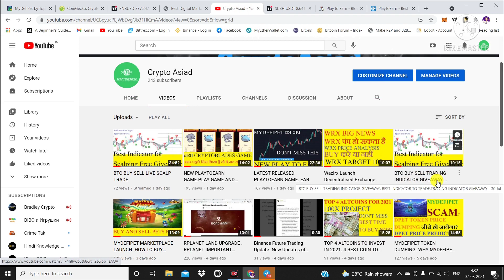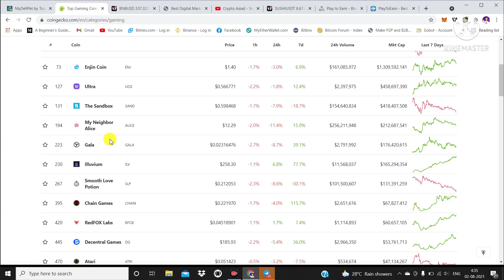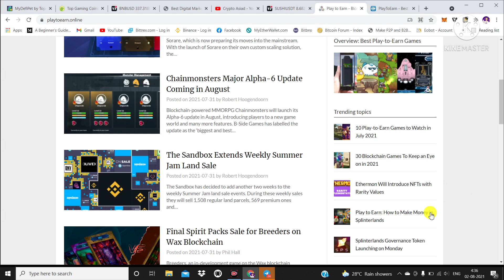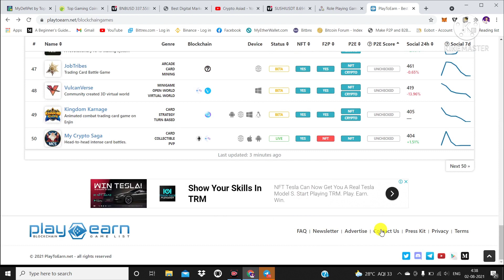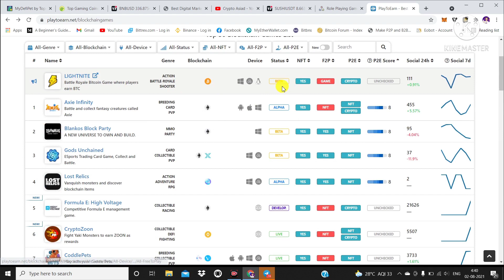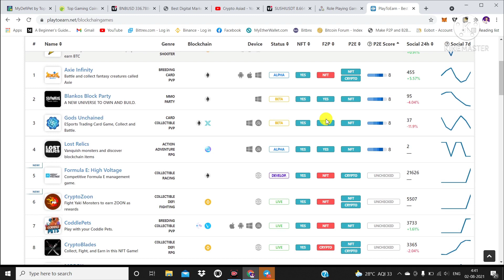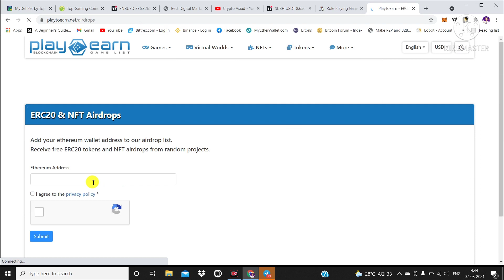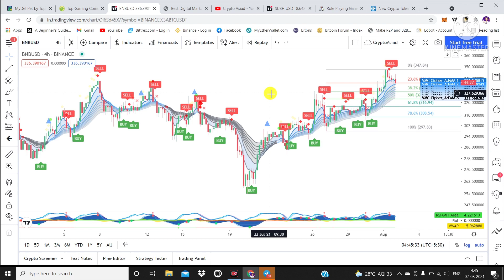HOW TO FIND UPCOMING FREE PLAYTOEARN GAMES?LATEST FREE PLAYTOEARN GAMES IN HINDI.BEST PLAYTOEARNGAME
how to find upcoming playtoearn games,
how to find upcoming playtoearn games in hindi,
how to find upcoming playtoearn project,
how to find upcoming playtoearn project in hindi,
how to find upcoming playtoearn coins,
how to find upcoming playtoearn coins in hindi,
how to find upcoming playtoearn token,
how to find upcoming playtoearn tokens in hindi,
free playtoearn games,
latest playtoearn games,
free playtoearn games in hindi,
latest playutoearn games in hindi,
best playtoearn game,
best playtoearn game in hindi,
play to earn game launch,
play to earn games,
play to earn projects,
play to earn tokens,
play to earn coins,
playtoearn blockchain game,
playtoearn nft games,
playtoearn blockchain games,